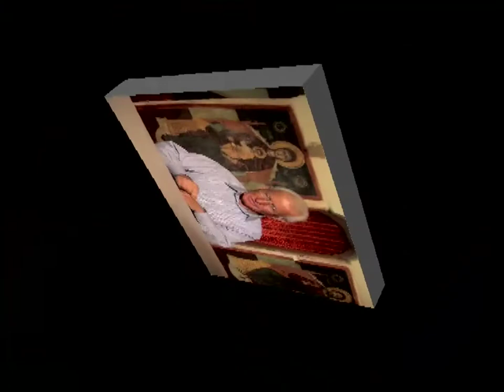Κ. ΑΔΑΜ 19-5-09'ΣΥΓΧΡ.ΔΙΩΚΤΕΣ ΤΟΥ ΧΡΙΣΤΙΑΝΙΚΟΥ ΚΟΣΜΟΥ''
ΚΩΣΤΑΣ ΑΔΑΜ 19-5-09'ΣΥΓΧΡΟΝΟΙ ΔΙΩΚΤΕΣ ΤΟΥ ΧΡΙΣΤΙΑΝΙΚΟΥ ΚΟΣΜΟΥ'DVD 153'